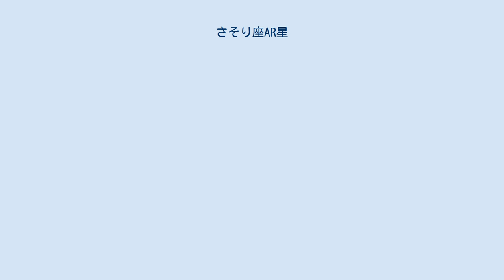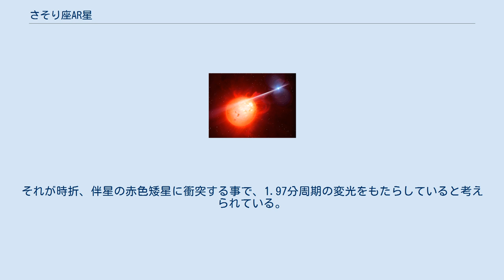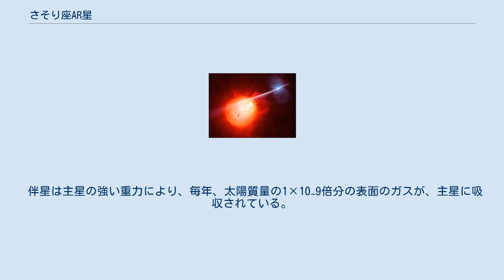さそり座AR星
さそり座AR星（さそりざARせい、英語: AR Scorpii）は、さそり座の方向に約380光年離れた位置にある連星系である。
主星は白色矮星で、伴星は太陽よりも小さな赤色矮星である。
 主星の白色矮星の大きさは太陽のわずか1%で、地球とほぼ同程度だが、質量は太陽の0.81倍から1.29倍とされている。
伴星の赤色矮星は太陽の0.36倍の大きさと、0.28倍から0.45倍の質量を持つ。
 元々、さそり座AR星は3.56時間周期で変光を繰り返す変光星で、たて座δ型変光星に分類されていた。
しかし、近年の観測によって、この連星系が3.56時間周期とは異なる、1.97分周期の変光が存在する事が分かった。
この周期は、変光星としてはあまりにも短い。
2016年、Buckleyらの研究チームが、この連星系を詳しく観測したところ、主星の白色矮星が、パルサーと同じように、電磁波を放出させながら自転している事が判明した。
それまで、パルサーはいくつも発見されていたが、白色矮星のパルサーは、理論上では存在するとされていたものの、実際に観測された例は無かった。
白色矮星からは、光速に近い速度で、電子などの電磁波が放出されている。
それが時折、伴星の赤色矮星に衝突する事で、1.97分周期の変光をもたらしていると考えられている。
 伴星は主星の強い重力により、毎年、太陽質量の1×10−9倍分の表面のガスが、主星に吸収されている。
さそり座AR星の異常な性質は最初、アマチュア天文家によって発見された。